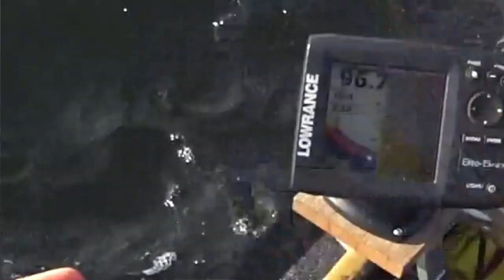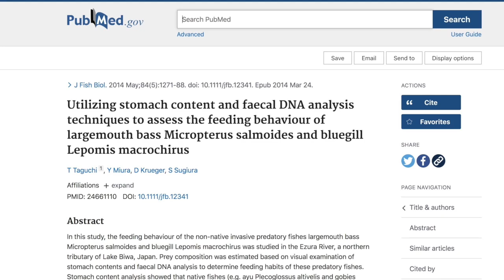Winter swimbait fishing = Giant (PB) pickerel!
Where: Northwest, NJ
When: December 11, 2020
Water: 45 degrees (as per Lowrance HDI-5)
What: 26.5", 6lb 2oz pickerel on 6" Dreamsmasher weedless shad swimbait

Every year I love winter fishing more. I never thought I would have the confidence I do in the cold, but my outcomes each year cement the fact that winter fishing is a KEY time for particularly large fish. I always get at least one giant bass, I've caught a freekishly large yellow perch, and now it's given me a new PB pickerel. Some bass anglers don't like pickerel, but I think they are awesome. Just scaled down versions of their larger cousins (pike, musky). Those razor sharp teeth, torpedo body, and that camouflage. they are thoroughbred freshwater killers! I do lose a good number of soft swimbaits to them, but thankfully this giant didn't swallow it too deep and those razors it calls it's teeth were not in reach of my line.